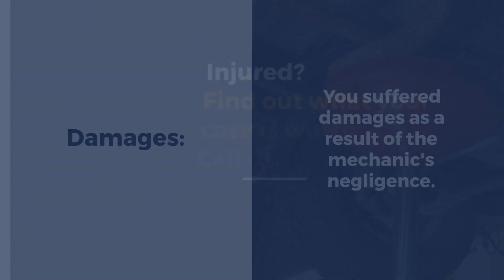Can I Sue a Mechanic for Negligence?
Chicago Car Accident Law Firm

The answer is yes. But your accident must meet certain conditions.

Duty of Care: Mechanics have a duty of care to properly repair and maintain vehicles.
Breach of Duty: When a mechanic fails to properly repair or maintain your vehicle, they breached their duty.
Causation: The mechanic's actions (or lack thereof) directly caused your injuries.
Damages: You suffered damages as a result of the mechanic's negligence.

Steps to Take if You Believe Your Mechanic Was Negligent

If you believe that your mechanic's negligence caused your automotive collision,  strengthen your case by:

Documenting everything Keep receipts and invoices of all work performed at the mechanic shop.
Gathering evidence Take photos of damage to your vehicle or injuries sustained in the car crash.
Getting a second opinion Have another auto shop inspect your vehicle and provide a written report on any faulty work.
Consulting an attorney. A personal injury attorney can help you understand your rights and guide you through the legal process.

Do you believe your auto mechanic caused your crash? Call us.